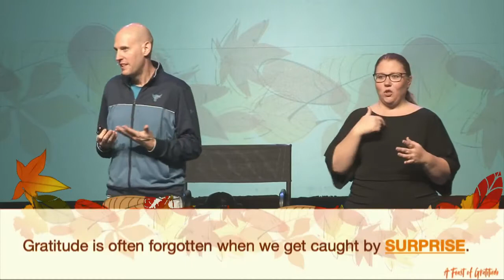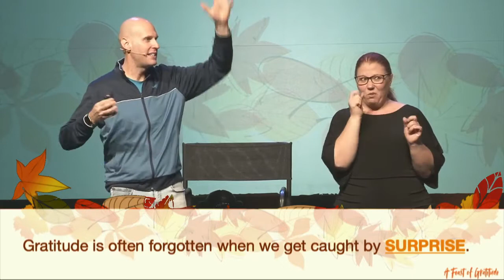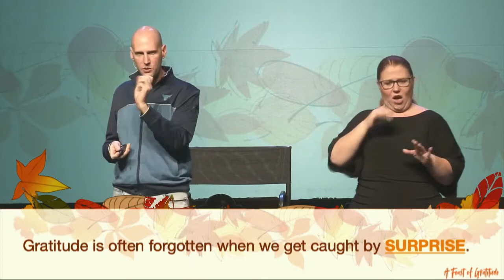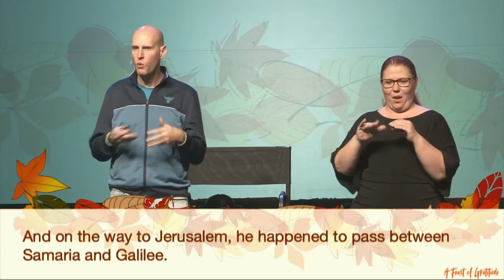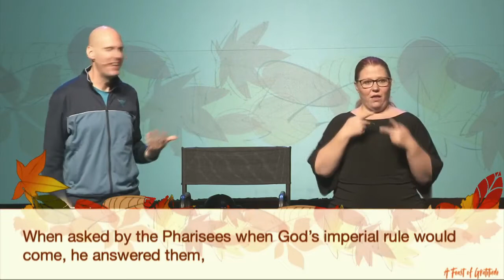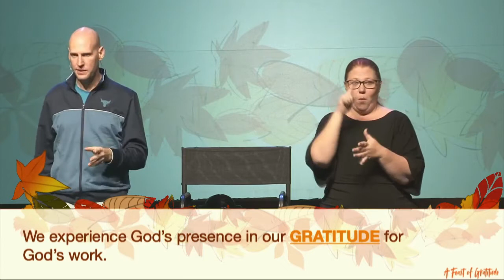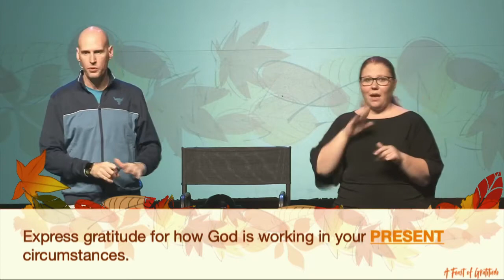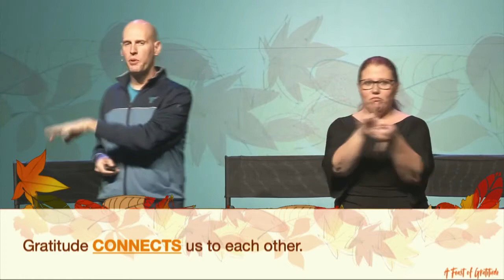A Feast of Gratitude :: Part 1 (Sermon Only)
In A Feast of Gratitude, experience the power of gratitude. Discover your own grateful stories and learn how to share them in all the seasons and settings of your life.
Find Talk Notes and other service resources